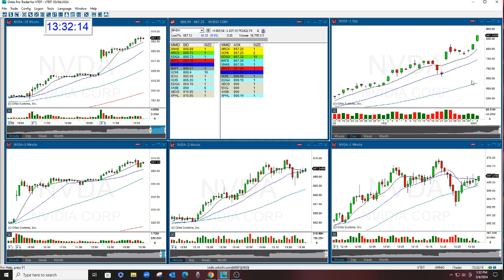NVDA OPTION REVIEW 3-4-2024